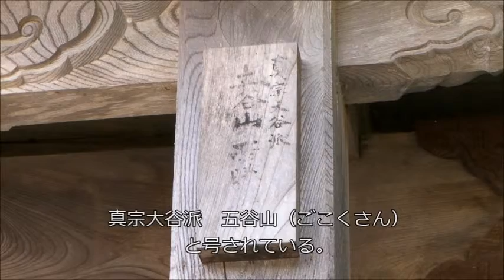五谷山西勝寺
南砺市利賀地域
五谷山（ごこくさん）西勝寺は、1475年の創建と伝えられています。
趣ある茅葺き屋根の建物は鐘門で、飛騨の匠によって建築されたと伝えられており、五箇山と飛騨との交流を物語る貴重な建物です。